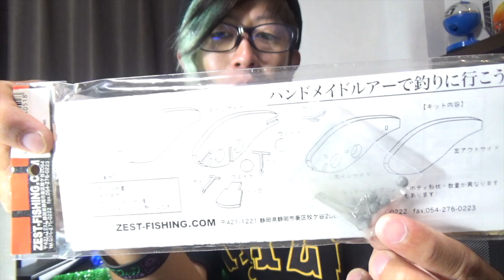初心者オススメバス釣り「直行パック」がヤバイ！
釣り具のダイワから発売されております、初心者はもちろん出張先でのちょい釣りにもオススメ「直行パック」がいい感じにヤバイ！

すぺもん グッズ商品販売中です！リンクタップでチェックしてね！
スペモンメンバーの「Twitter」

・魚釣り
・1000円自販機やガチャガチャ